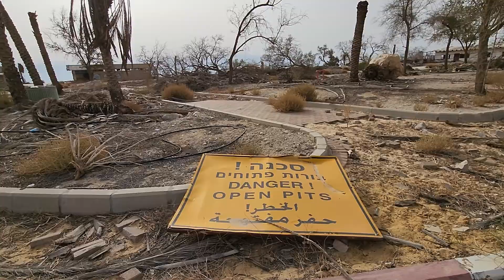חוף עין גדי (נטוש עקב הבולענים)